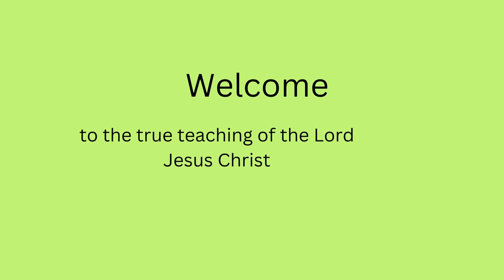Is pastor Gino prophet Elijah Reaction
to first Church . Apostle Gino Jennings